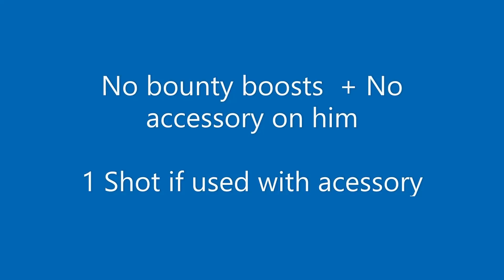One Shot Combo With Yama + Electro V2 || Blox Fruits Update 15